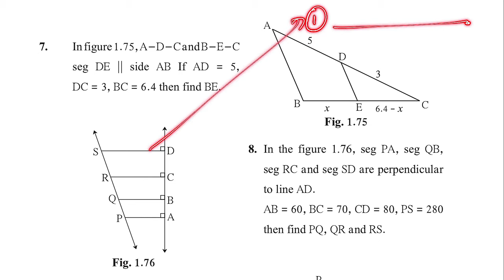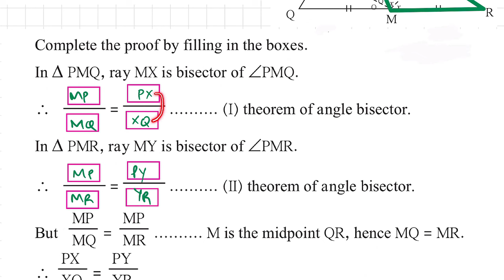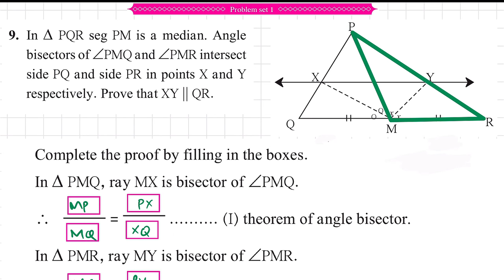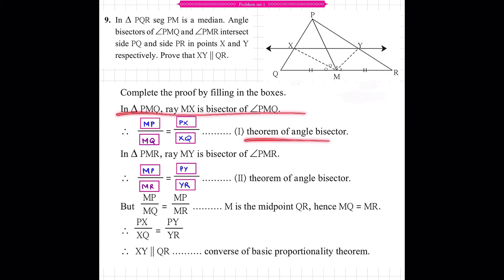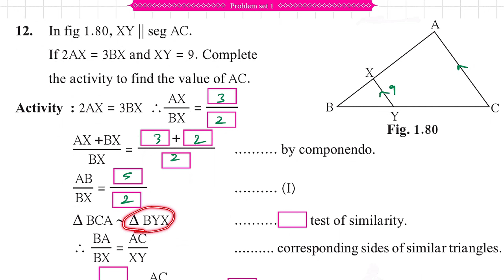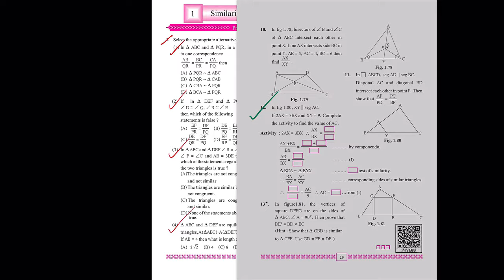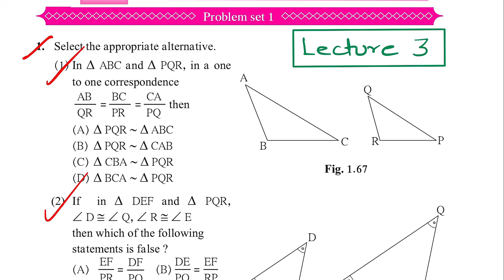Similarity | Problem Set 1 Lecture 3| SSC Class 10 Geometry | Maths Part 2 | Maharashtra State Board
This Video explains Geometry Problem Set 1 Class 10 of Similarity Chapter 1.

00:00 - Introduction
00:42 - Problem Set 1 - Q.7
06:04 - Problem Set 1 - Q.8
17:58 - Problem Set 1 - Q.9
23:09 - Problem Set 1 - Q.12